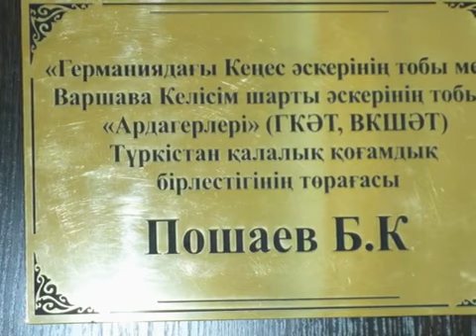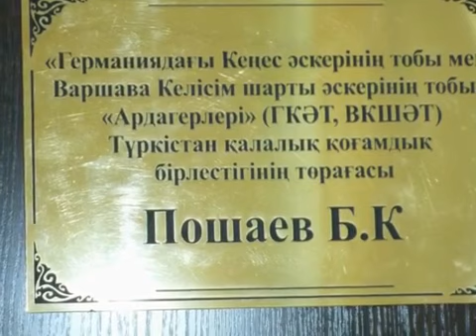Түркістан ГСВГ ГВВД 1 жыл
«ГЕРМАНИЯДАҒЫ КЕҢЕС ӘСКЕРІНІҢ ТОБЫ МЕН ВАРШАВА КЕЛІСІМ ШАРТЫ ӘСКЕРІНІҢ ТОБЫ» АРДАГЕРЛЕРІ»  Республикалық қоғамдық бірлестігінің Түркістан қаласы бойынша филиалының заңды тұлғаның уәкілетті органымен тағайындалған басқарушы Пошаев Батырбек Қиназарұлының есептік тіркеуден өткеніне бір жыл толуына арналған  бейне көріністерді назарларыңызға ұсынамыз.